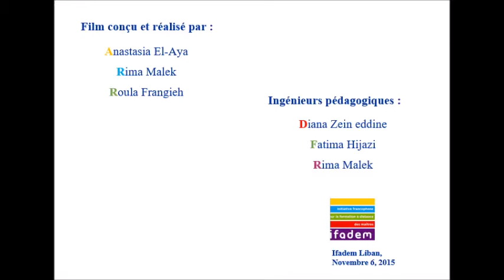Ma relation avec mes collègues / Pratiques éthiques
Cette vidéo propose une activité qui met le point sur les attitudes professionnelles du métier d’enseignant. N’hésitez pas à l’utiliser.

Film conçu et réalisé par :
Anastasia El-Aya
Rima Malek
Roula Frangieh

Ingénieurs pédagogiques :
Diana Zein eddine
Fatima Hijazi
Rima Malek